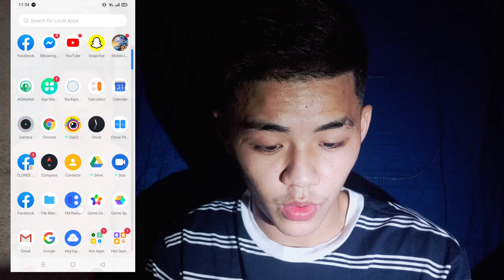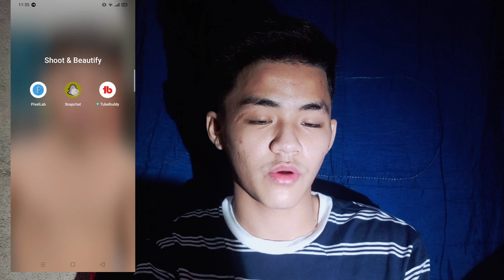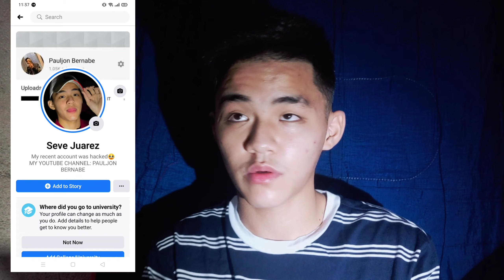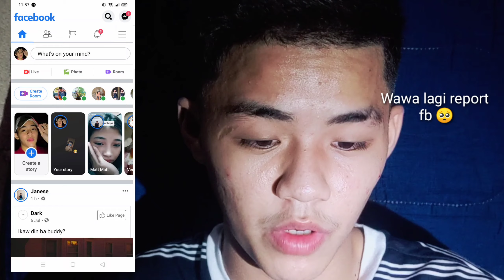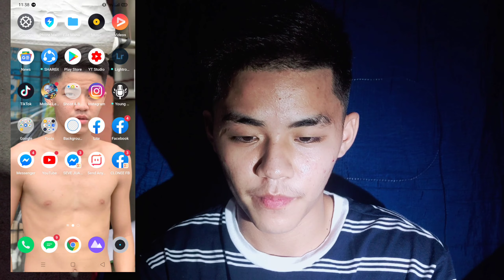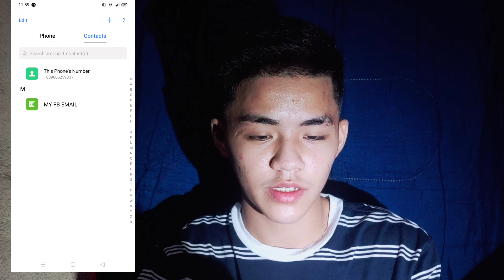WHAT'S ON MY PHONE? | Pauljon Bernabe